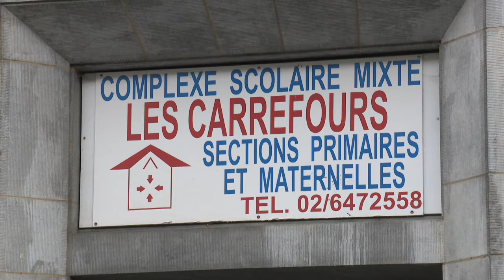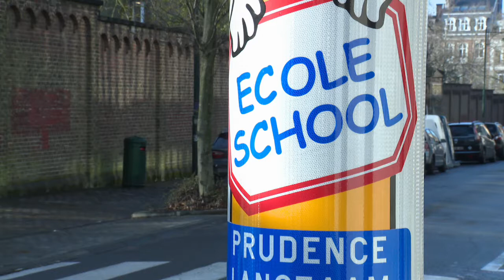Collège Saint-Michel : les familles invitées à se dépister et à se mettre en quarantaine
Collège Saint-Michel : les familles invitées à se dépister et à se mettre en quarantaine. Plus d'infos

Pour capter BX1 en télévision, à Bruxelles et en Wallonie :
Proximus : Canal 10
Telenet : Canal 10
VOO et Orange  : Canal 61